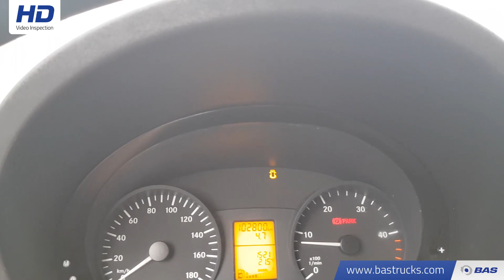70112902 Mercedes Sprinter